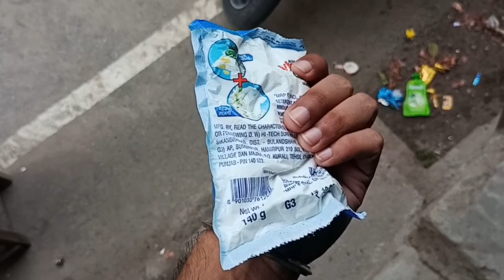Esse Hui Kal Ladai 😯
❤️Car wale ne daaru pi rakhi thi usko kuch bolne aur kuch karne ka faeda nahi tha isliye baat badhne hi nahi di maine ❤️

❤️Ladai hone ka mauka kabhi mat banne do insano ki tarah raho ❤️

❤️Baaki toh solar energy accha alternative hain  electricity ka aur environmental friendly bhi hai ❤️

❤️Baaki abse videos time par aa jaya karengi ❤️